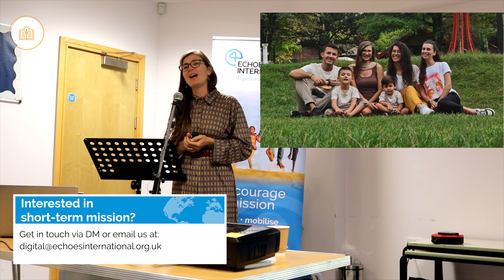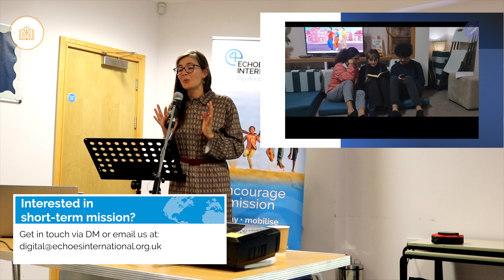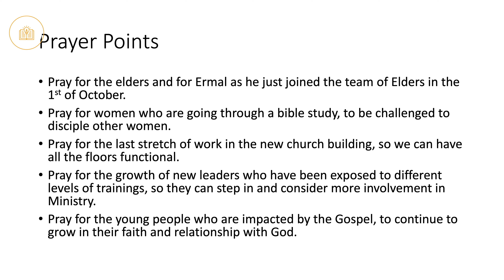English Mission Conference - Denisa Bimaj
At our English Mission Conference, ladies session @gloeuropemission6932 mission partner Denisa Bimaj shared how she is serving the Lord in Albania.

Find out more about our work in Albania and beyond